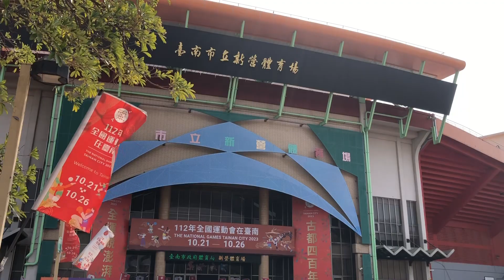民德體育【大隊接力】參加112年臺南市校際1600公尺｜紀錄片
民德國中參加112年臺南市校際大隊接力賽隨手記錄片
參加班級：110、115、202、213、313
成績：202獲得第三名